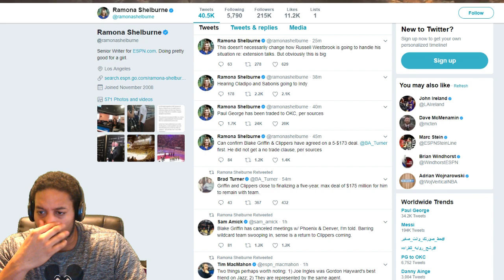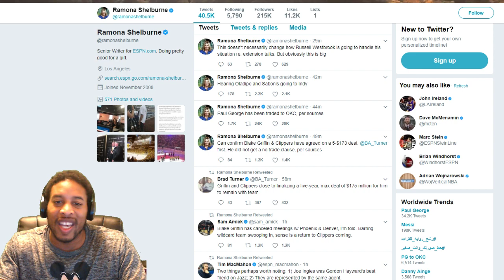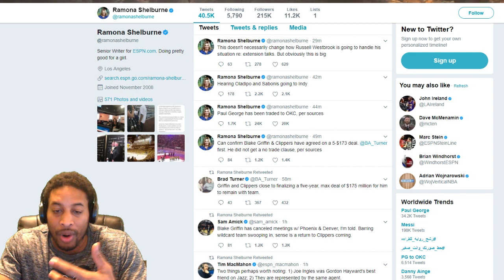PAUL GEORGE TRADED TO OKC! -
PAUL GEORGE HAS BEEN TRADED TO OKC FOR SABONIS AND VICTOR OLADIPO